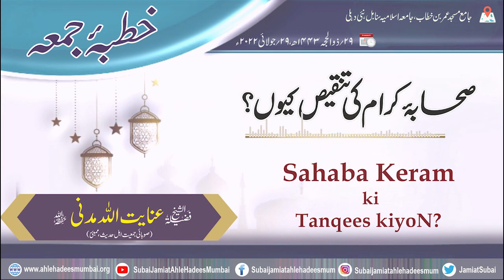Sahaba Keram ki Tanqees kiyoN? || Shaikh Inayatullah Madani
خطبۂ جمعہ:
’’صحابۂ کرام کی تنقیص کیوں؟‘‘

شیخ عنایت اللہ مدنیؔ حفظہ اللہ
(صوبائی جمعیت اہل حدیث ممبئی)